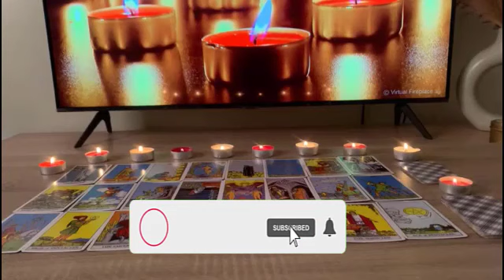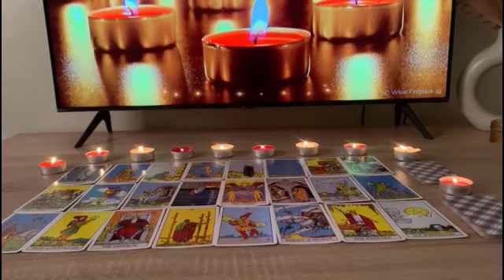VIRGO❤️WOW A LARGE SUM OF MONEY A LOT OFATTENTION FROM SOMEONE WHO WAS IGNORING YOU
Virgo, Aries, Cancer, Capricorn, Gemini, Leo, Libra, Pisces, Sagittarius, Scorpio, Taurus, Aquarius, Scorpio ,Horoscope,February 2023
Virgo Love
Virgo 2023
Virgo today
Virgo February